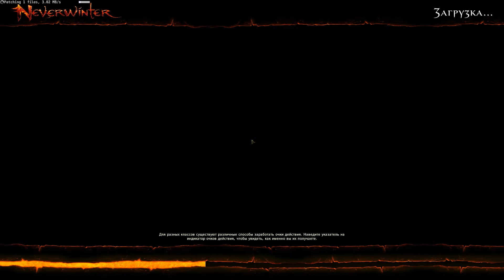Neverwinter Online - #44 [Подземелье.Престол Идрис]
Neverwinter Online - бесплатная экшн-MMORPG, основанная на легендарной фэнтезийной ролевой игре Dungeons & Dragons. Эпический сюжет, яростные битвы и классическая ролевая система ожидают героев, достаточно смелых, чтобы отправиться в фантастический мир Невервинтера!
Один из самых любимых городов мира Dungeons & Dragons Forgotten Realms возрождается из пепла. Исследуйте и защищайте его. Впечатляющая MMORPG поведет вас от осажденных стен города в подземные тоннели на поиски забытых секретов и потерянных сокровищ.